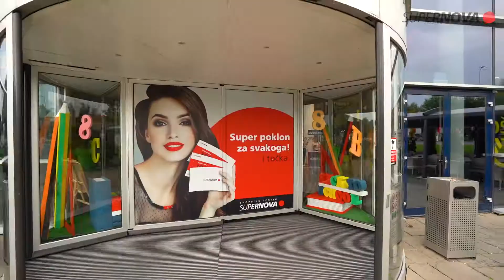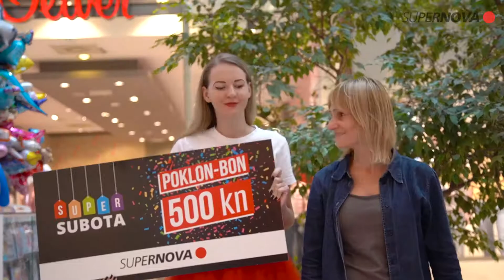SUPERNOVA Garden Mall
Super subota!